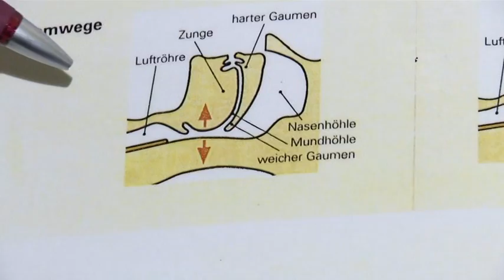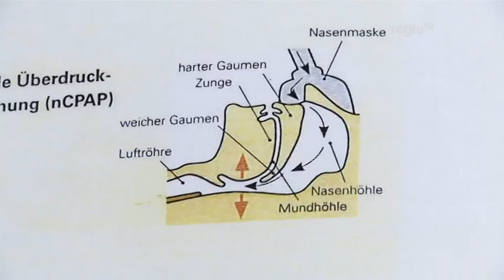Schlafapnoe - Endlich wieder gut schlafen! (Regio TV Schwaben)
Wer schlecht schläft, der fühlt sich am nächsten Tag schlapp und irgendwie auch nicht so konzentriert. Und jetzt stellen Sie sich mal vor, sie schlafen keine Nacht richtig. Das hat früher oder später Auswirkungen auf die Gesundheit.
Deshalb wird solchen Patienten im neuen Schlaflabor in der Stiftungsklinik in Weißenhorn geholfen.

Redaktion: Regina Rossmann, Kamera: Daniel Lattner